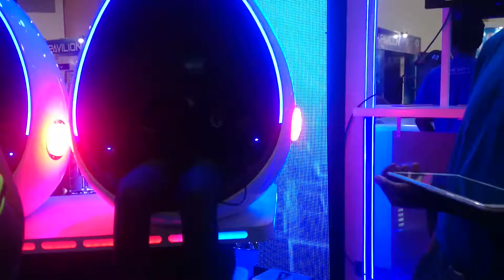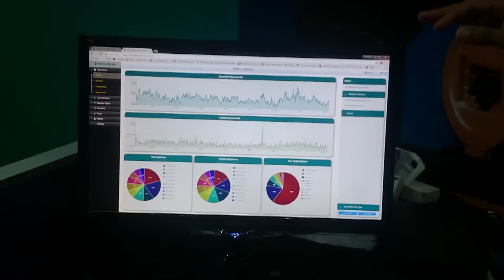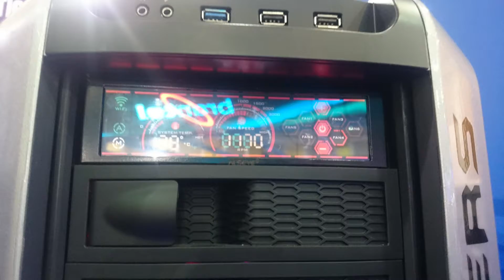INFORTEL exhibition 2019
exhibition INFORTEL 2019